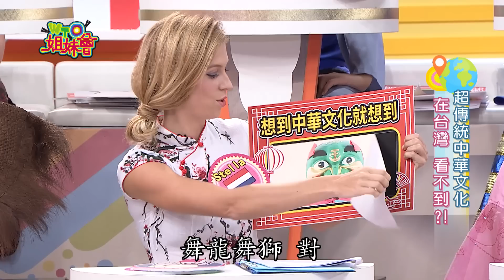《外國人特輯》荷蘭美女-Stella精華篇！凡事自己來的女漢子最怕台灣女生的OO?!